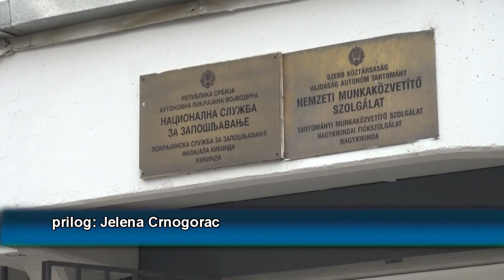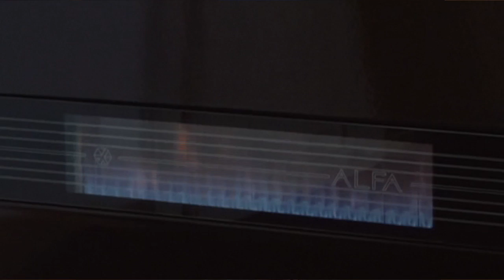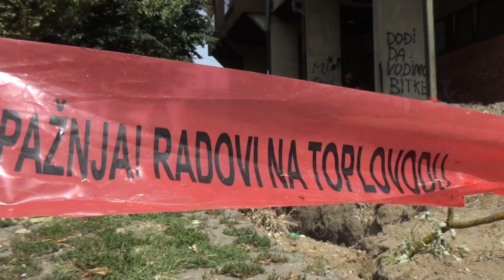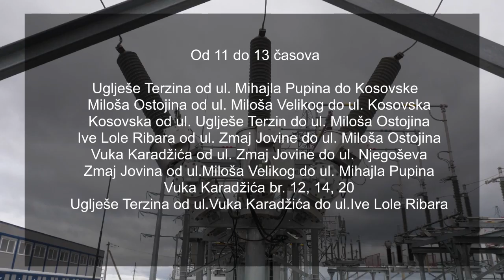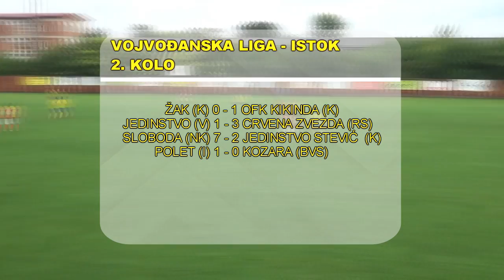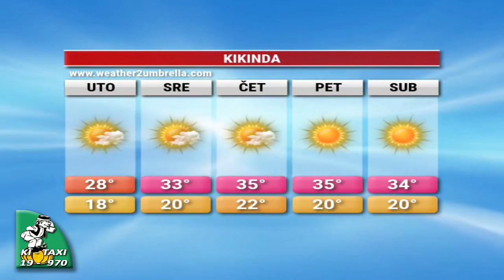Tv Kikinda Dnevnik 22.08.22.